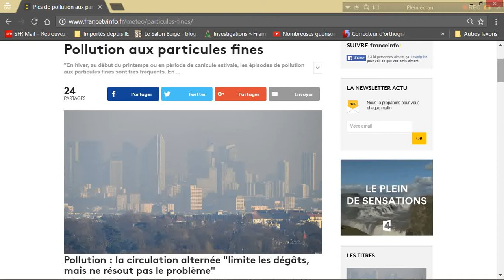Pollution aux particules fines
seules les plaques d'immatriculation impaires pourront circuler demain